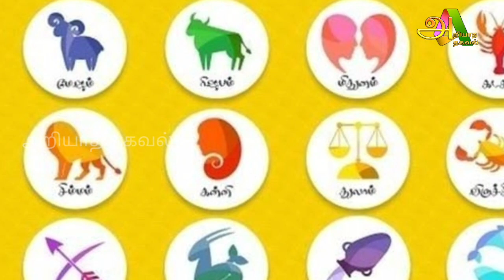12/12/2021 இந்த ராசிக்காரர்களுக்கு இன்று பணத்தால் பிரச்சனை!